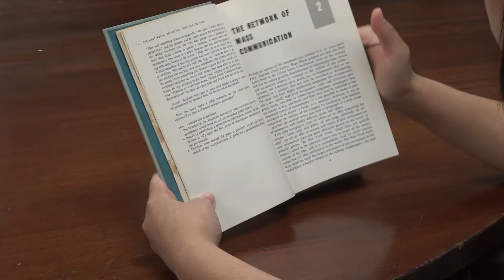U of A Project Seeks to Help Local High Schoolers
Story by UATV Reporter Nanci Flores